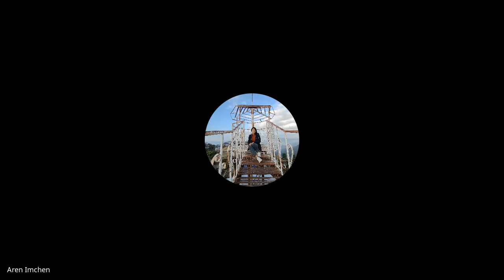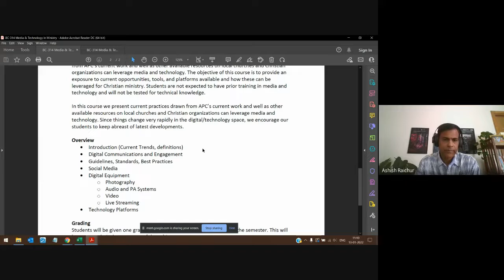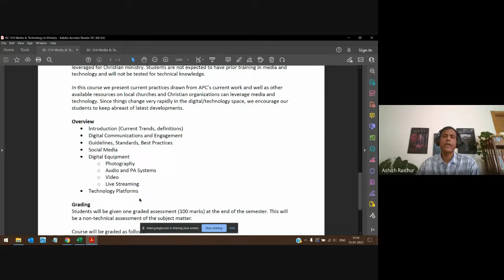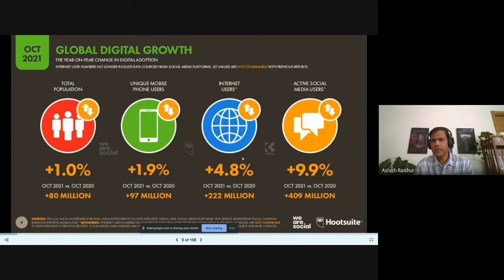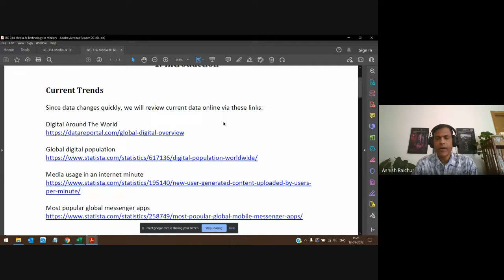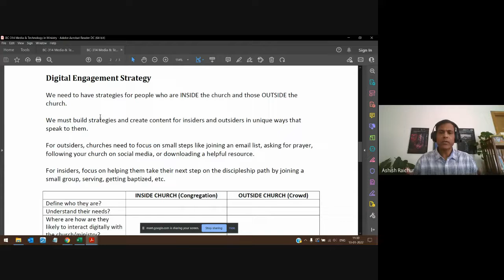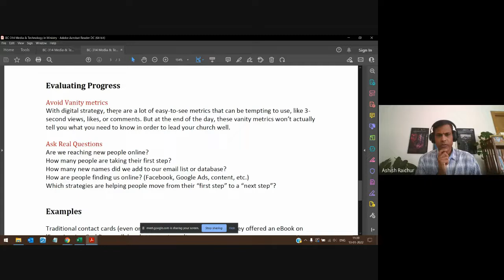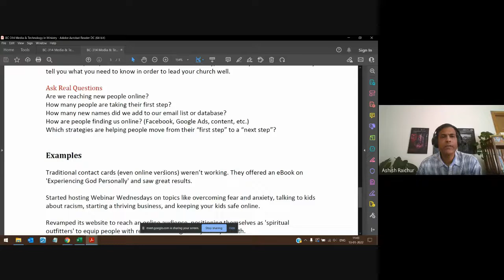Media And Technology in Ministry | Lecture 01 : BC314-MTM-20220113